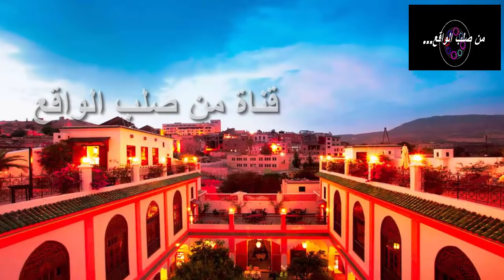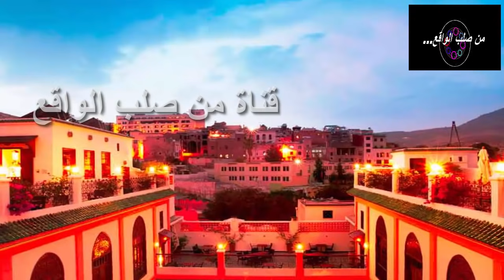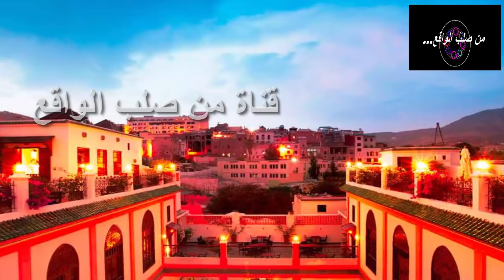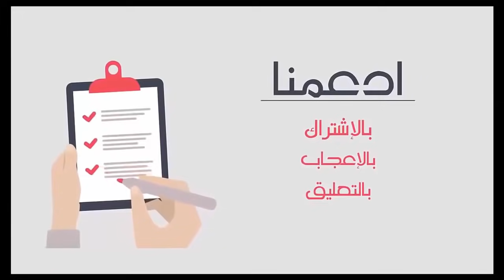خادمة علمت أن زوج مشغلتها وحده بالمنزل و أوهمته أنها نسيت شيئا و لما دخلت لن تتخيل ماذا حدث!!